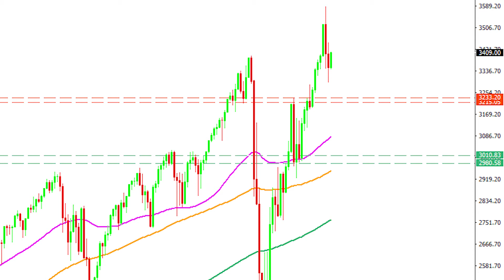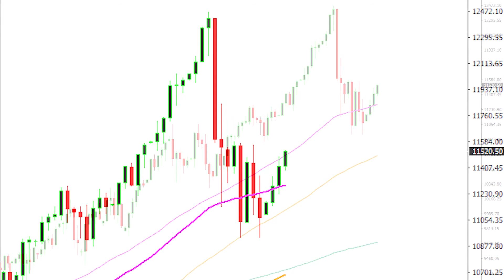16.09.2020 | Today Is All About FOMC Which Means Higher Volatility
Traders are expecting dovish stance from the Fed but what about if there is a surprise? Watch the video by AvaTrade's Chief Market Analyst, Naeem Aslam, to learn more.